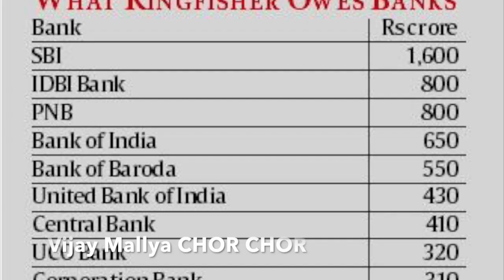Vijay Malya Chor Chor - Bhag ja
Vijay Mallya booed Chor Chor by public during India vs SA in Oval